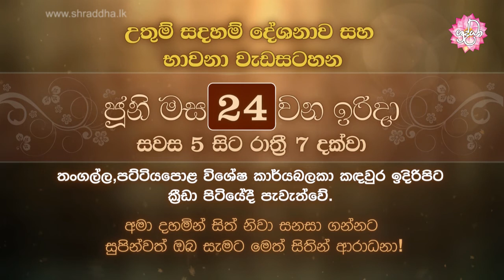උතුම් සදහම් දේශනාව සහ භාවනා වැඩසටහන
උතුම් සදහම් දේශනාව සහ භාවනා වැඩසටහන ජුනි මස 24 වන ඉරිදා සවස 05 සිට රාත්‍රී 07 දක්වා තංගල්ල, පට්ටියපොළ විශේෂ කාර්යබලකා කඳවුර ඉදිරිපිට ක්‍රීඩා පිටියේදී පැවැත්වේ. අමා දහමින් සිත් නිවා සනසා ගන්නට සුපින්වත් ඔබ සැමට මෙත් සිතින් ආරාධනා !